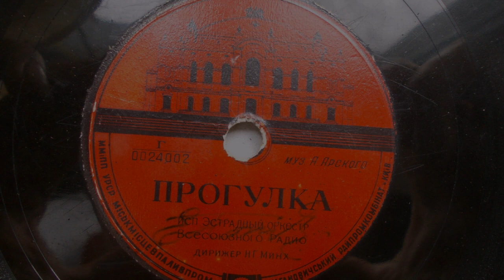Эстрадный оркестр п-у Н. Минха – Прогулка (1954 год)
0024002
ПРОГУЛКА (Пластинка из моей коллекции)
муз. А. Арского
исп. Эстрадный оркестр Всесоюзного радио, дирижер: Н. Г. Минх, запись 1954 года.